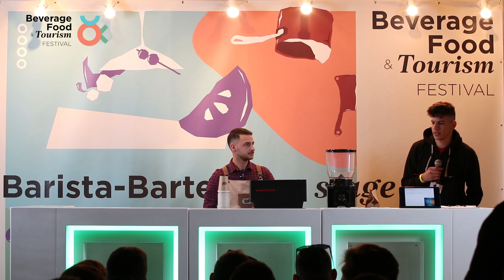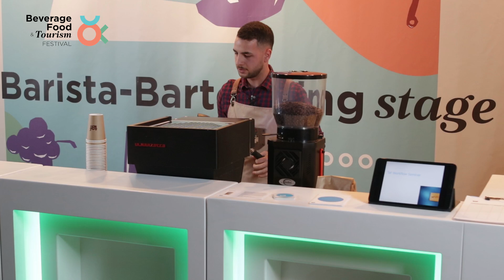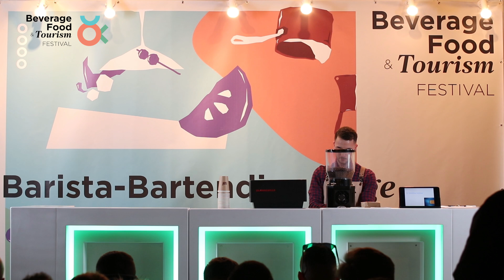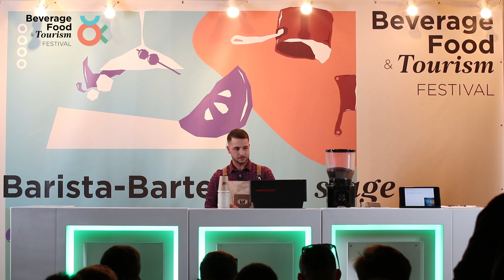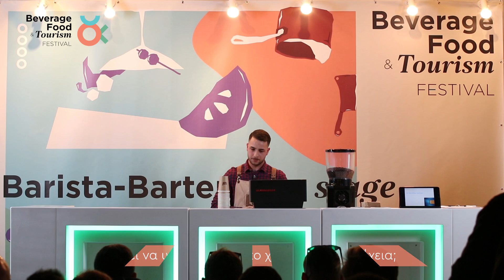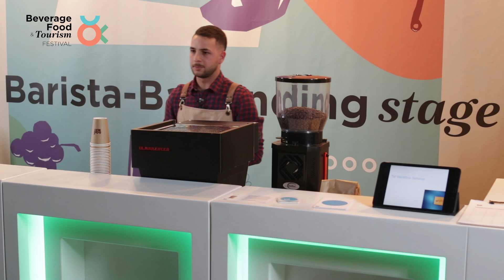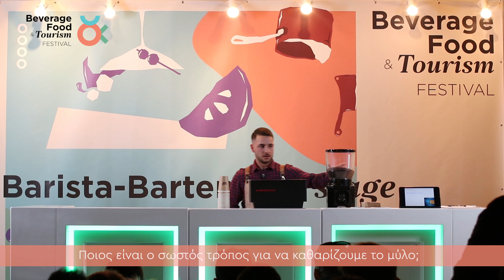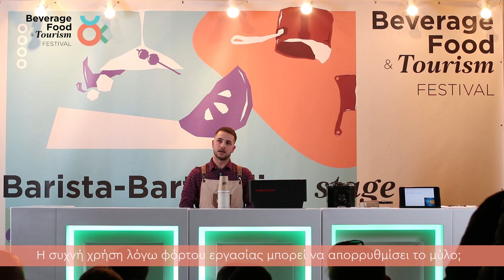BeFooΤ Festival: Η σωστή ρύθμιση ενός μύλου για έναν ιδανικό espresso, by TAF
Το Beverage Food & Tourism Festival είναι το πρώτο Φεστιβάλ στην Ελλάδα που απευθύνεται σε όσους θέλουν να σπουδάσουν – καταρτιστούν – εξειδικευτούν στους τομείς του ποτού – καφέ (bartender – barista), της μαγειρικής, της ζαχαροπλαστικής, του F&B Management, και σε όσους εργάζονται ήδη σε αυτούς

Το 1ο BeFooT Festival με χαρά υποδέχτηκε την εταιρεία καφέ TAF η οποία συμμετέχει ως υποστηρικτής του Barista - Bartending Stage όπου και σε αυτό θα πραγματοποίησε τα παρακάτω σεμινάρια εξειδικευμένα για Barista.

Σεμινάρια μπαρίστα:

Η σωστή ρύθμιση ενός μύλου για την παρασκευή ενός ιδανικού espresso

The art of Espresso

Latte art

How to make a perfect Freddo